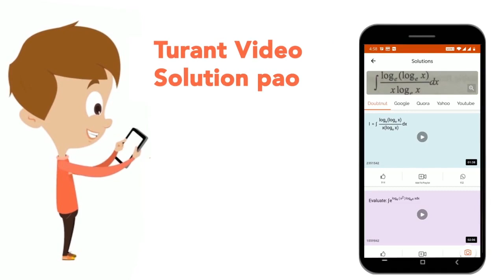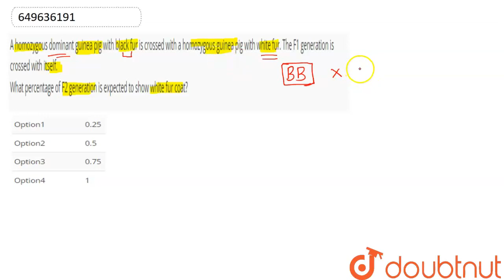A homozygous dominant guinea pig with black fur is crossed with a homozygous guinea pig with whi...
A homozygous dominant guinea pig with black fur is crossed with a homozygous guinea pig with white fur. The F1 generation is crossed with itself. What percentage of F2 generation is expected to show white fur coat?
Class: 10
Subject: BIOLOGY
Chapter: Additional Practice Questions
Board:CBSE

👉 Have Any Query? Ask Us.